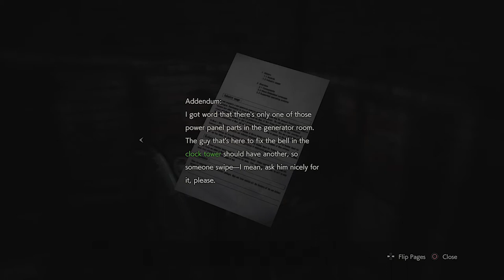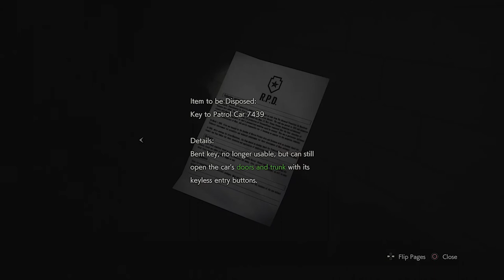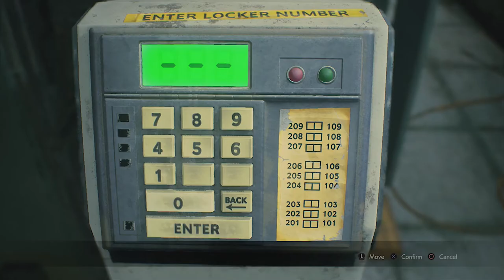House Cleaning Before He Shows Up Again｜RESIDENT EVIL 2 ｜Leon B03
Knowing Mr. X will reappear to clear out the helicopter debris, Leon decides to cleanse the rest of the police station before having to confront the unstoppable pursuer. That tactic may or may not have worked.